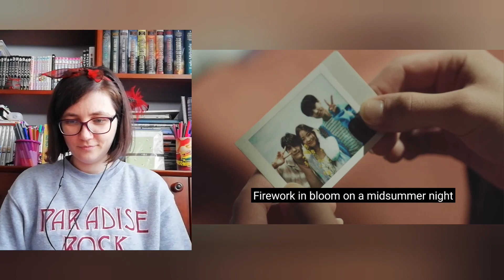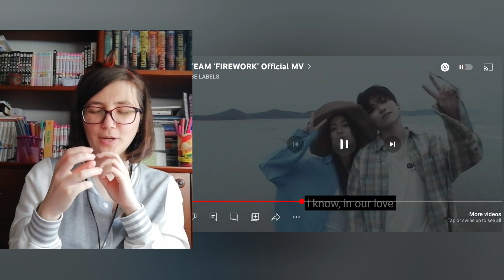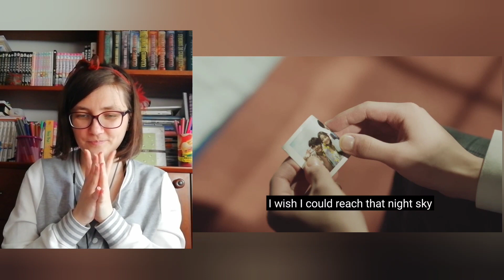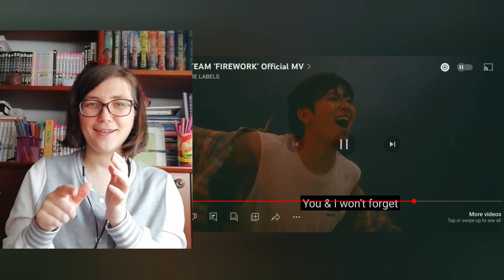Kpop fan since 2010 reacts to &TEAM 'FIREWORK' Official MV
YAY &TEAM FIRST COMEBACK!